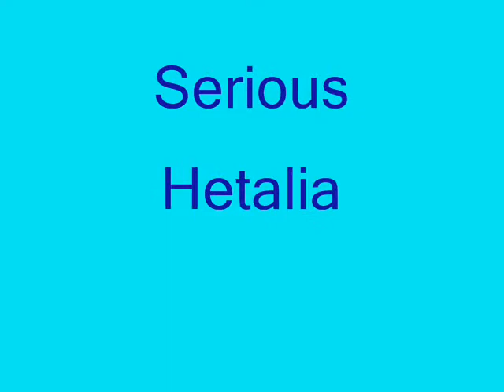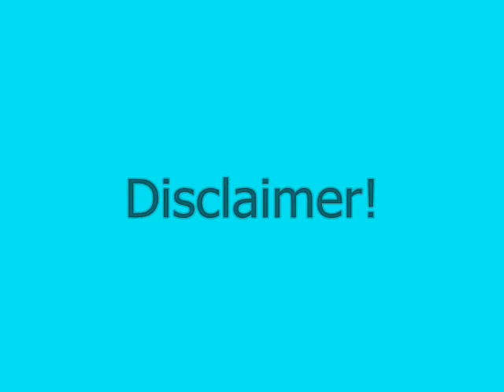Hetalia Parody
This parody is actually serious...shocker. Yeah, we for real did a serious parody. Anywho, this one was actually made at the same time as the 2nd Crack Parody but knowing me. yeah, I've had a lot to do and all things youtube got pushed aside. Nonetheless, here it is!!! :D (finally).